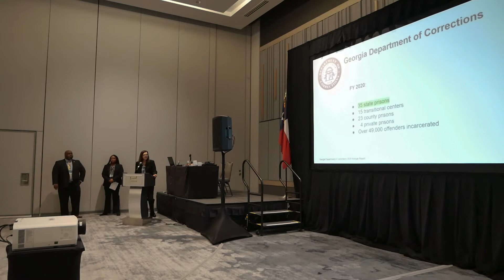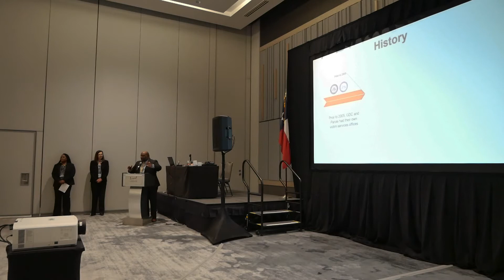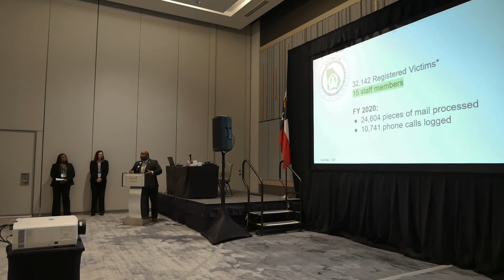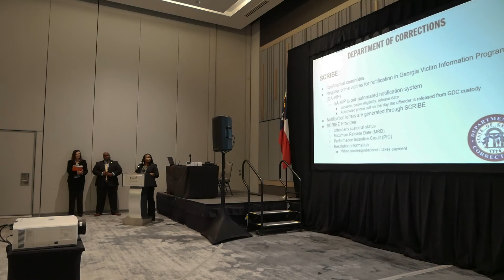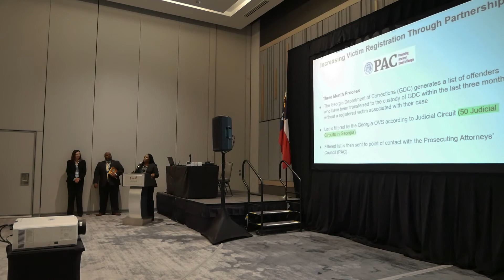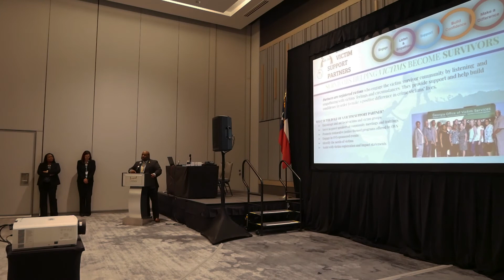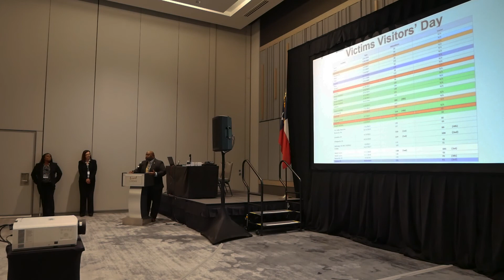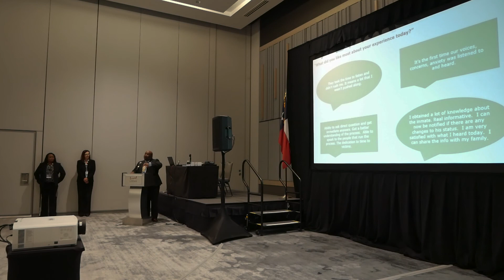GA Parole and Victim Services APAI Presentation, 6-15-2021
GA PAP APAI Texas Recap Video